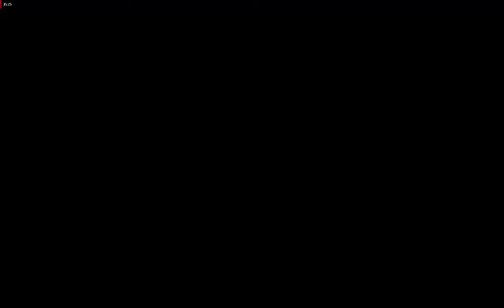Prototype Gameplay Walkthrough Part 7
Prototype (stylized as [PROTOTYPE]) is an open world action-adventure video game developed by Radical Entertainment and published by Activision. The game was released in North America on June 9, 2009 (PlayStation 3 and Xbox 360), in southwestern parts of North America (Microsoft Windows) as well as Oceania on June 10, and in Europe on June 12. Versions for PlayStation 4 and Xbox One were released on July 14, 2015 alongside the sequel as Prototype Biohazard Bundle. Separate versions of the games became available in August 2015.[1]

Alex's primary superpower is his ability to shapeshift, changing his body into anyone. Going hand-in-hand with this power is his ability to "consume" others, absorbing them entirely. This process allows Alex to quickly regain health by absorbing the biomass of his enemies. This also allows him to take on the forms of the human enemies he absorbs, thereby allowing the player to move about the enemy as one of them. The disguise will only last as long as Alex remains inconspicuous. Alex has incredible physical strength, and will kill most humans in a single punch. He can perform various melee attacks without shapeshifting, as well as more gymnastic moves such as air combos, sliding along the ground using any humanoid enemy's body, and a high-speed rolling cannonball attack.